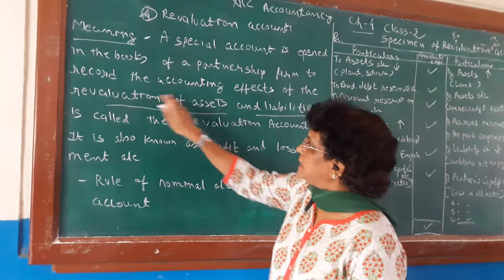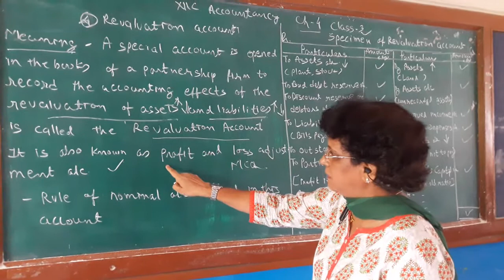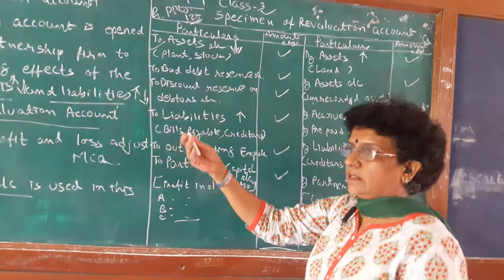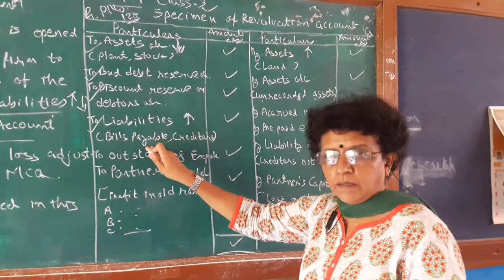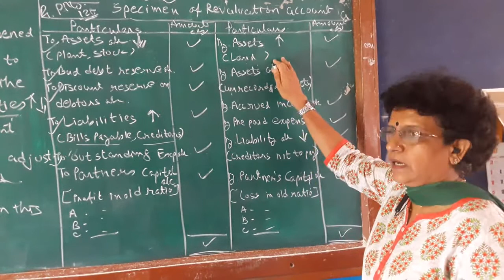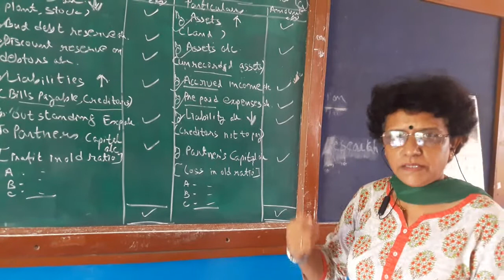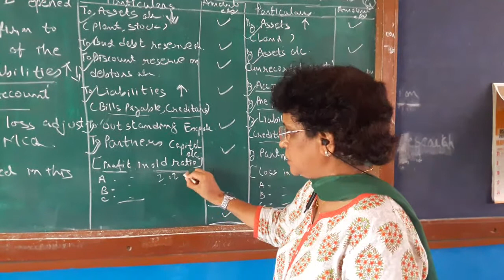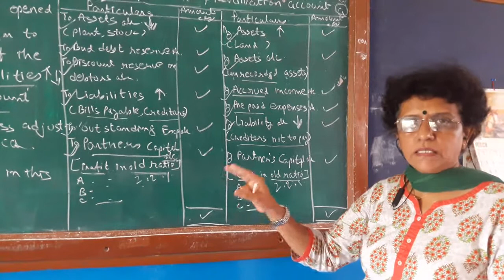Revaluation Account : 12th Commerce Accounts(ENG) GSEB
Revaluation Account:
1.Meaning
2.Specimen